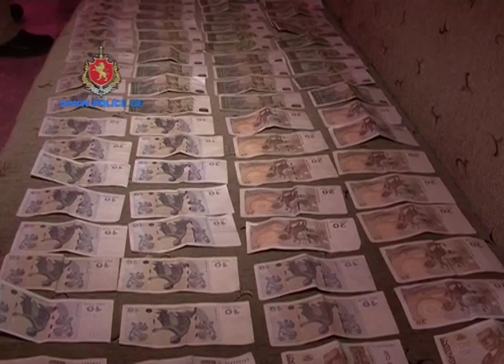შსს-მ პროსტიტუციისთვის ადგილის გადაცემის ბრალდებით ერთი პირი დააკავა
შინაგან საქმეთა სამინისტროს იმერეთის, რაჭა-ლეჩხუმისა და ქვემო სვანეთის სამხარეო მთავარი სამმართველოს თანამშრომლებმა, ქუთაისში ჩატარებული ოპერატიულ-საგამოძიებო ღონისძიებების შედეგად, 1994 წელს დაბადებული, ჩინეთის სახალხო რესპუბლიკის მოქალაქე ჩან შუენი ჩ. პროსტიტუციისთვის ადგილის გადაცემის ბრალდებით დააკავეს.

გამოძიებამ დაადგინა, რომ დაკავებულმა ქუთაისში, ჭავჭავაძის გამზირის N33-ში ფართი იქირავა, სადაც ე.წ. ჩინური მასაჟის სალონი გახსნა. იგი სალონში მომუშავე, ჩინეთის რესპუბლიკის მოქალაქე ქალბატონებს, გარკვეული ანაზღაურების სანაცვლოდ, ფართს პროსტიტუციისთვის გადასცემდა. ე.წ. ჩინური მასაჟის სალონის ჩხრეკისას ამოღებულია პროსტიტუციის შედეგად მიღებული 2895 ლარი.

სამართალდამცველებმა სალონში მომუშავე პერსონალი მოწმის სახით დაკითხეს. ოთხი ქალბატონი პროსტიტუციისთვის დაჯარიმდა ადმინისტრაციულ სამართალდარღვევათა კოდექსის 172-ე პრიმა-3 მუხლით.

გამოძიება პროსტიტუციისთვის ადგილის გადაცემის ფაქტზე მიმდინარეობს (საქართველოს სსკ-ის 254-ე მუხლით).